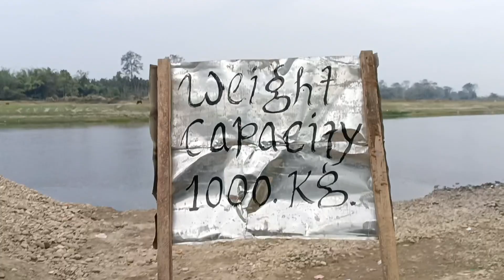JAGUN ASSAM And Arunachal Ghat 🌊//Puwali Official